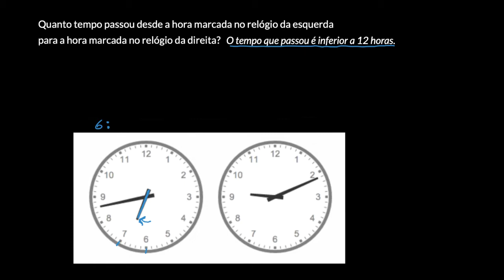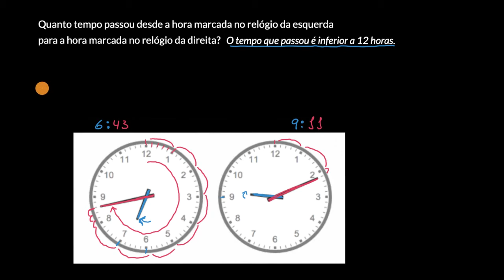Diferença de horas (exemplo) - Khan Academy em português (3.º ano)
Vídeo original: Time differences example